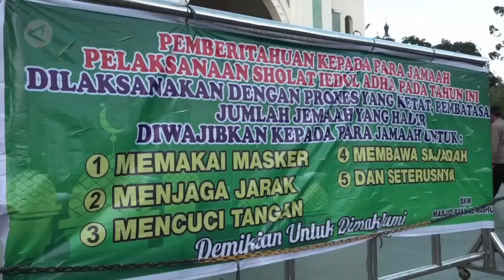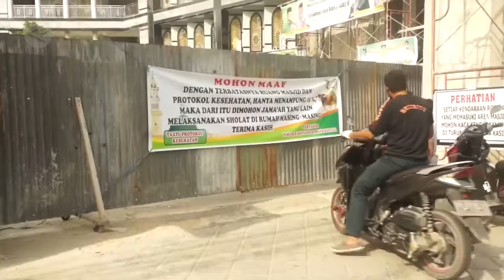Digelar Terbatas,Shalat Idul Adha Berjalan Lancar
ANTARA - Pemerintah telah meniadakan pelaksanaan shalat Idul Adha 1442 Hijriah di masjid maupun lapangan lantaran Indonesia tengah menghadapi lonjakan kasus COVID-19 dan sedang dalam masa Pemberlakuan Pembatasan Kegiatan Masyarakat (PPKM  Darurat). Namun Masjid Raya Al-Mashun di Medan, Sumatera Utara dan Masjid Raya Baiturahim di Jayapura, Papua tetap menggelar shalat Id secara terbatas dan protokol kesehatan COVID-19. (Gracia Simanjuntak/Donny Aditra, Laksa Mahendra/Satrio Giri Marwanto/Gracia Simanjuntak)